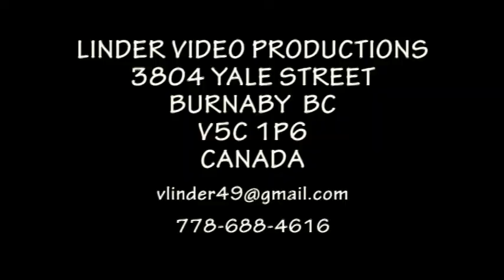20090712 44 DETVA NA ROZCHODNU LENKA JAGERSKA